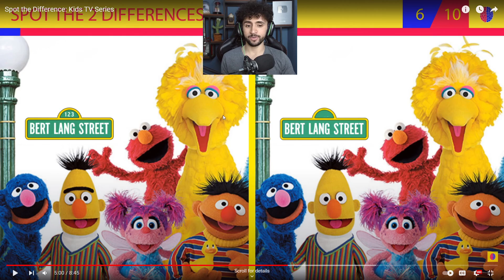تەنھا ئەفسانەکان ئەتوانن جیاوازیەکە بدۆزنەوە| لەناو فیلم کارتۆنەکان😁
ناونیشانی Uk Pizza :ھەولێر گەڕەکی حاکماوە/جادەی٢٠ی حاکماوە

بۆ ڕێکلامی بازرگانی پەیوەندی بکەن بە
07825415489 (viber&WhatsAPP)